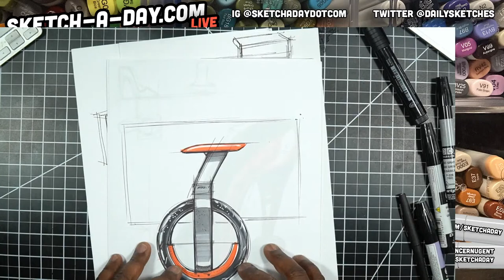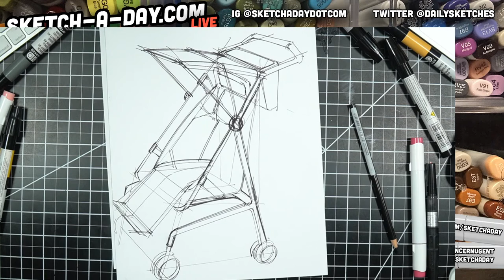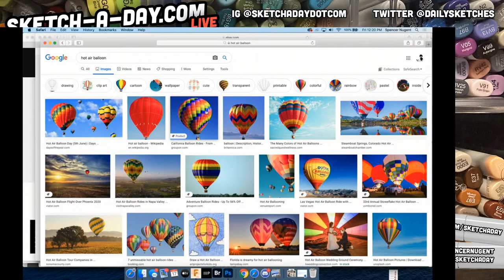Sketch like a product designer - Cars etc.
7:11 - Cars
18:15 - Technical Product Sketch - Camera
51:00 - Hot air balloon
1:04:07 - Stroller